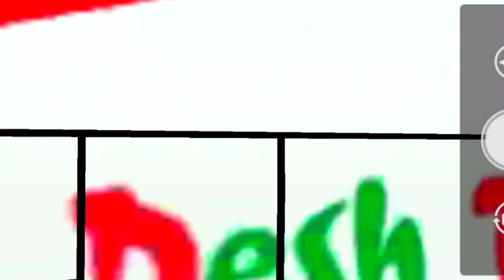FINALLY RELEASE MADARIPUR PORIBOHON NEW BUS MOD 1ST TIME BUSSID PURE ASHOK LEYLAND Driver VIEW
MADARIPUR PORIBOHON NEW BUS MOD 1ST TIME BUSSID ! HINO AK 1J BODY ! Driver VIEW ! COMING SOON

CREDIT PART:-
MODEL:-  PRINCE BIJOY
CONVERT :- SIMULATOR 47
AUTHOR :- @sohaggaming2.0  @SIMULATOR47
BODY  STRUCTURE
RS IQBAL VAI

ভিডিও তে পাসওয়ার্ড দেয়া আছে।
password protected

 ❌⚠️⚠️Warning Notice ❌⚠️⚠️
Direct download link is prohibited.🚫🚫
Of course, in place of the download link, you have to give the link of my video, otherwise Copyright Strik will be given.✔️

যদি কেউ রিভিউ করেন ডাউনলোড লিংক এর জায়গায় আমার ভিডিও লিংক দিবেন। সরাসরি ডাউনলোড লিংক দিলে স্ট্রাইক দেওয়া হবে।